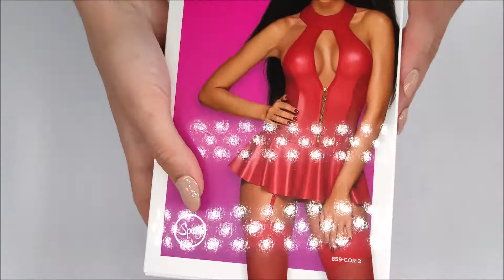DIVOKÝ KORZET 859 - COR RED - OBSESSIVE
Divoká kombinace materiálu podobnému kůži, průhledné síťoviny a pikantních detailů. Představujeme Vám korzet v ohnivém odstínu červené - v něm vzplanete jako oheň!

Více podrobností:

- zip pod výstřihem
- jemné vázání na zadní straně korzetu - perfektně sedí
- pohodlné zapínání kolem krku
- podvazkové pásky jsou nastavitelné a odnímatelné
- sexy kalhotky v ceně
- punčochy nejsou součástí sady - lze koupit samostatně, doporučujeme punčochy S800
- příjemný a pohodlné materiál (90% polyuretan, 10% elastan)